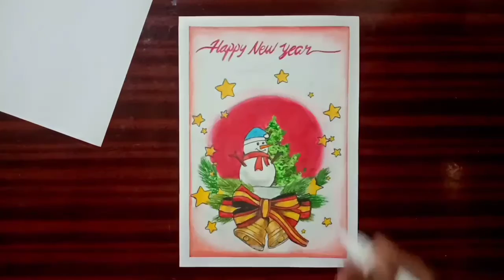Happy new year Painting with Snowman and Christmas Tree | Oil Pastel Drawing | 2022 | Christmas Bell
Hey Doston, welcome to Easy Colorful Channel.

In this video, you'll see How to draw Happy New Year Drawing using Oil Pastel colors step by step. It's simple and very easy to draw.

I am learning to draw and improve my oil pastel drawings. I tried drawing this today.

If you liked this video do check my other videos on an 'Easy Colorful' channel. I daily share what I learn.